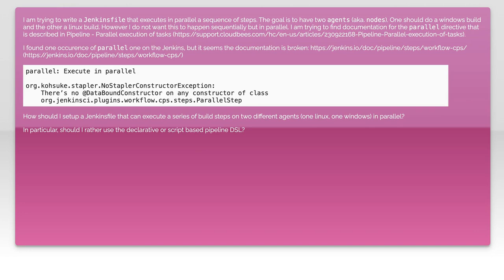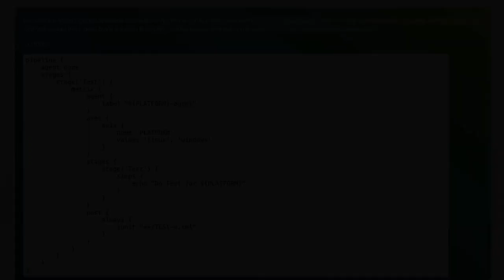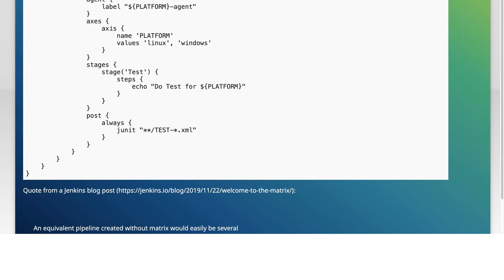Jenkinsfile 'parallel' directive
jenkins: Jenkinsfile &#39;parallel&#39; directive

Related to: jenkins, jenkins-pipeline